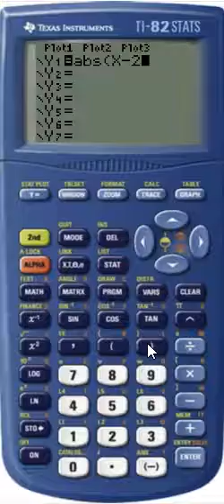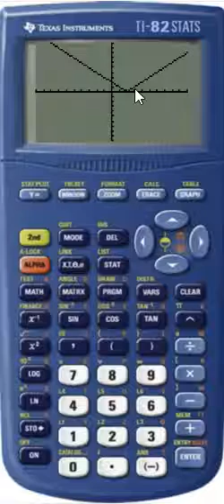2303 ma 4